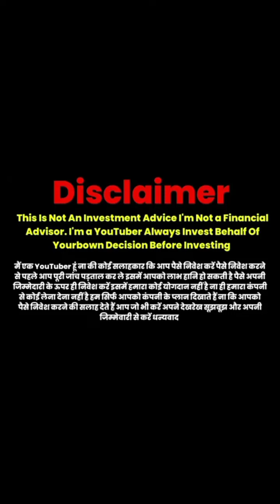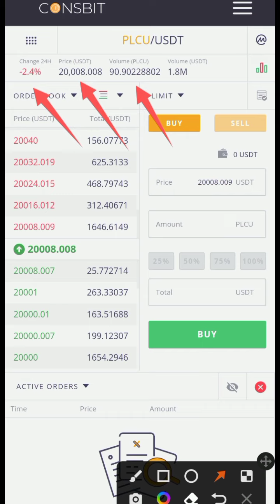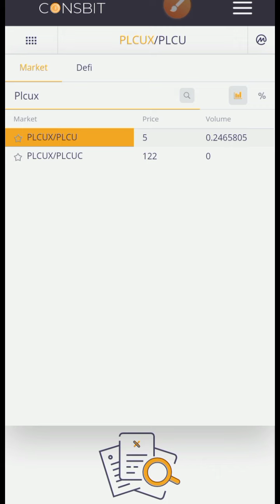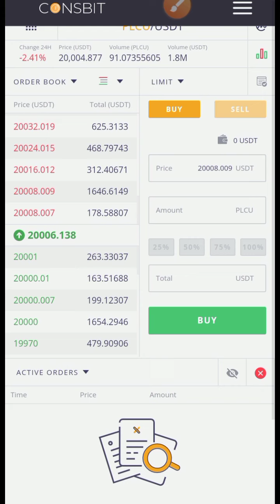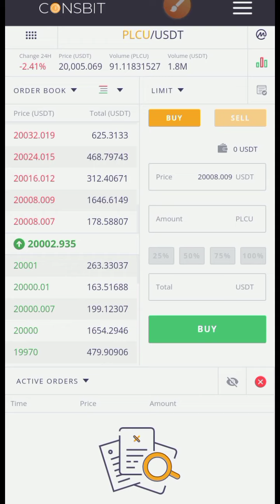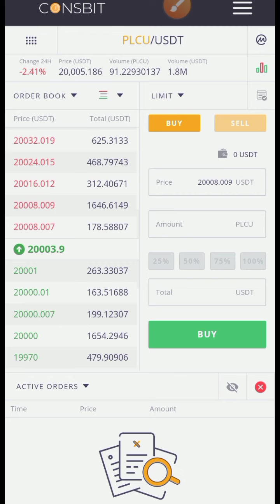plcu | plcu latest news today | plcu price stable rahega?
play new video
online earning business
PLC ultima coin
PLC crypto
cryptocurrency
plcu coin
plc ultima plan review
plcu mongolia
plcu coin mongolia
plc ultima
profit first
plcux
plcu

मैं कोई financial एडवाइसर नही हूँ, मैं भी इस कंपनी का वर्कर हूँ। इससे संबंधित जानकारी आप सभी को उपलब्ध कराता हूँ। बह जानकारी आपके लिए क्या मायने रखती है यह आप तय करें ।
धन्यवाद 🙏